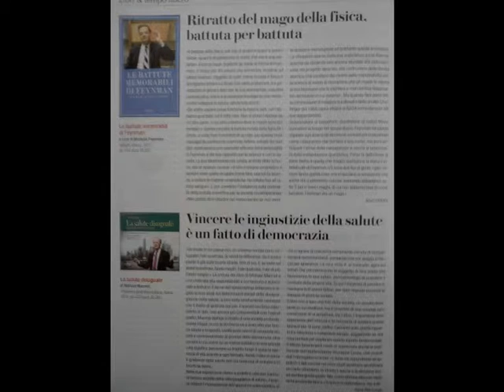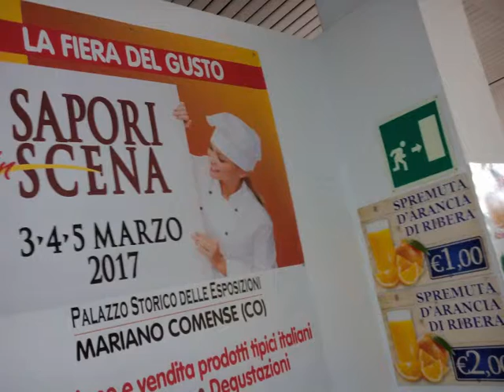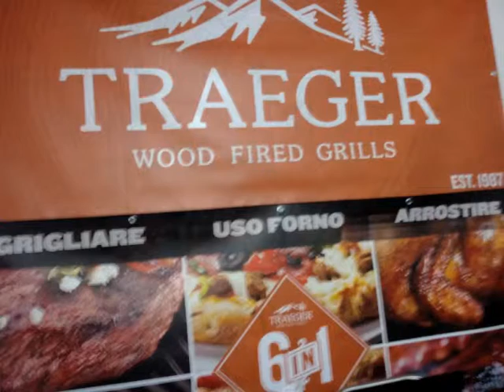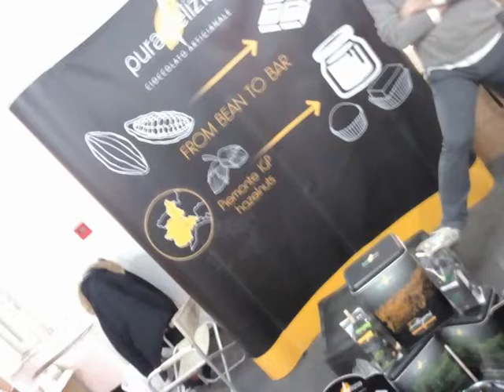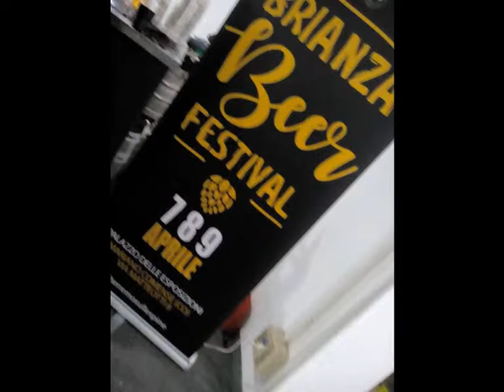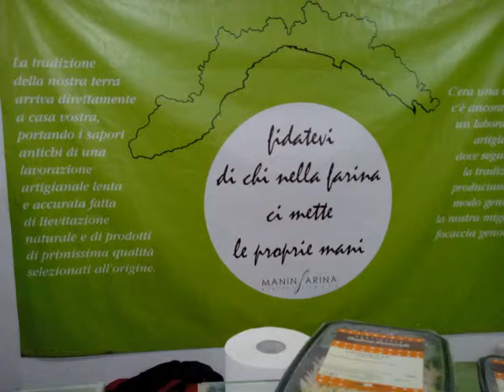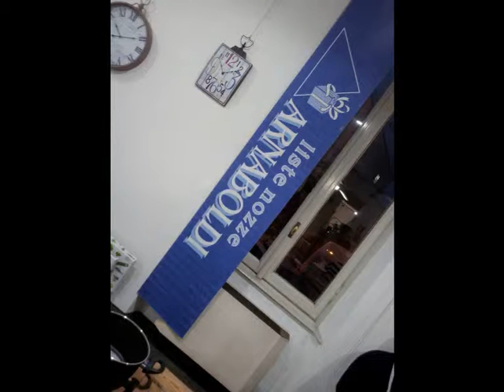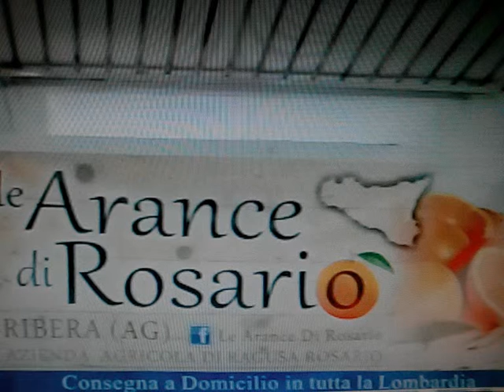via WikoSmartphone Various Items&MarianoC.Exhibit[by Sergio Conegliano]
via WikoSmartphone & MAGIX video deluxe 17 Premium  Various Items&MarianoC.Exhibit. Cheerio, Sergio Conegliano